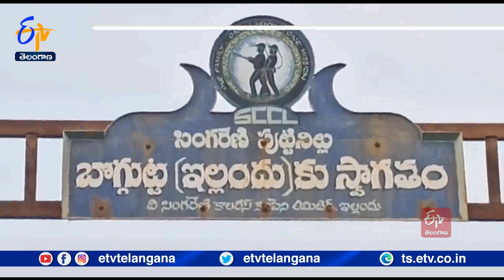Assault on Singareni Employee At Yellandu | MLA అనుచరుడిని అంటూ బెదిరించి దాడికి పాల్పడ్డారు : శివ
MLA  అనుచరుడిని అంటూ భద్రాద్రి కొత్తగూడెం జిల్లా ఇల్లెందు భారాస పట్టణ అధ్యక్షుడిగా ఉన్న సింగరేణి ఉద్యోగి తనను బెదిరించి దాడికి పాల్పడ్డాడని సింగరేణి రక్షణ అధికారి శివ ప్రసాద్.. ఉన్నతాధికారులకు ఫిర్యాదు చేశారు. విధుల విషయంలో భారాస నేత శ్రీనివాస్ రెడ్డి తనతో దురుసుగా మాట్లాడి.. ఇంటికి వచ్చి దాడి చేశారని శివప్రసాద్  ఆరోపించారు. రక్షణ అధికారి శివప్రసాద్ పై దాడి ఆరోపణలు అసత్యమని నాదెండ్ల శ్రీనివాస్ రెడ్డి వివరణ ఇచ్చారు